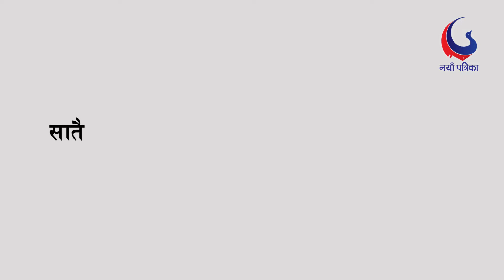वरिष्ठ चिकित्सक बरणवालद्धारा थाईराइड रोगको निदानबारे विस्तृत जानकारी